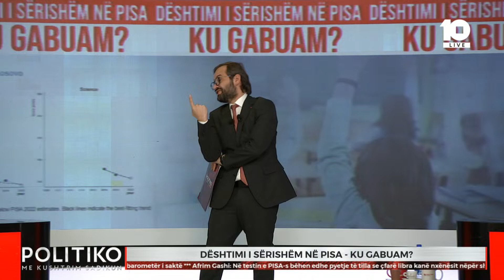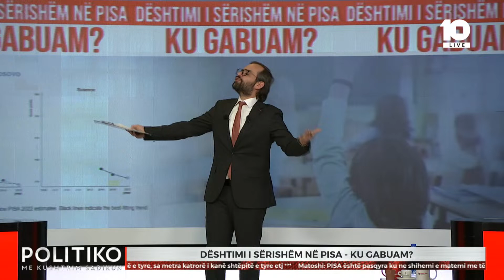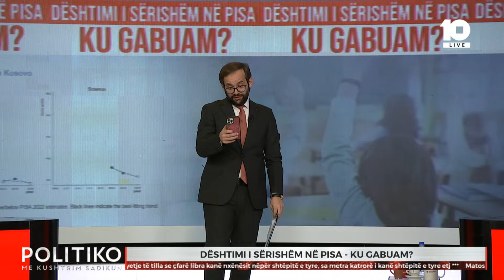‘Të dobët në lexim’- Çka po thotë Halili sonte s' duhen kushte speciale bre! –Matoshi - Gashit